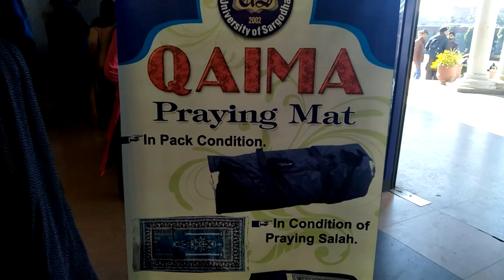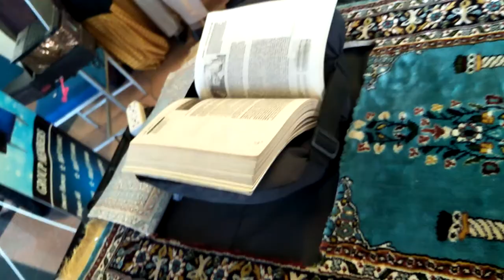Qaima praying mat